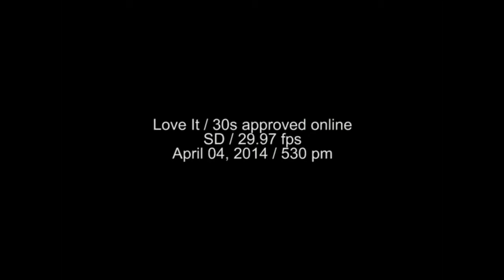San San Love it! TV Commercial